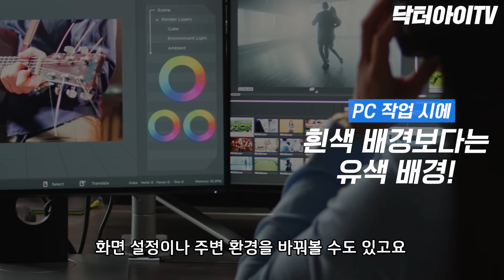눈 앞에 떠다니는 작은점? 날파리? 안과 의사가 직접 알려주는 비문증 관리법 “이렇게” 하면 됩니다!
안녕하세요. 닥터아이TV 안과 전문의 신대환 입니다. 오늘은 많은 분들이 가지고 있고, 또 힘들어 하는 증상인 비문증에 대해 알려드리고자 합니다. 많은 시청 부탁드립니다 :)